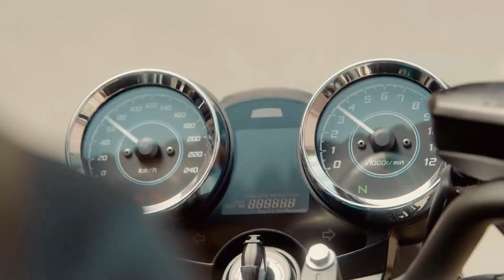2023 KAWASAKI Z400RS WITH 4 CYLINDERS ENGINE!!! DERIVED FROM THE NINJA ZX4R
now you're watching '2023 Kawasaki Z400RS With 4 Cylinders Engine''

thanks ;)